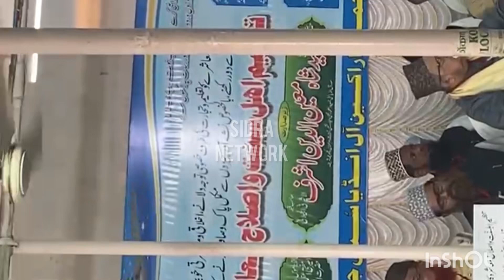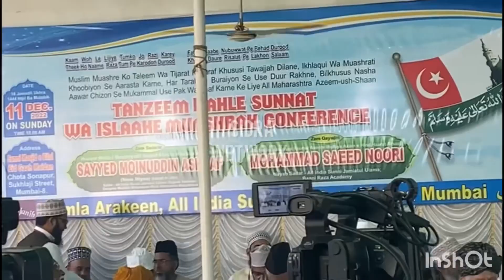RAZA ACODMYI KI JANIB SE RAKHA GAYA JALSA KAMYAB RAHA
Dini video nat taqrir ke liye aap humare channel Sidra network subscribe Kara be like and press Kare Ki her video ka notification sub say Pele aap tak  pahochnta rahe Hai ￼

Raza acodmyi ki dawat par shirakat karne wale ulma mashyikh

Sadarat huzur shayad mooin miya

Qayadat Hazrat allaama sayid noori sahab

Nabiraye ala Hazrat huzur mannani miya

Hazrat allama abbas razvi sahab

Aur digar ulma mashayikh ki shirkat huyi